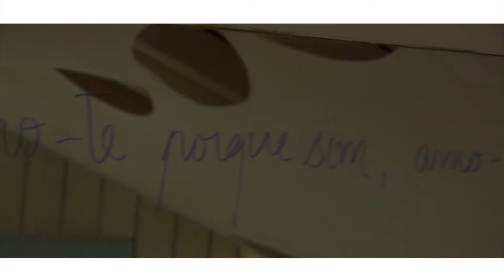Casamentos no Casablanca Beach Lounge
No Casablanca realizamos o sonho daqueles que pretendem um dia casar na praia. Desde o altar ao copo de água, pode-nos confiar o dia mais importante da sua vida, iremos fazer desse dia, um dia inesquecível!!